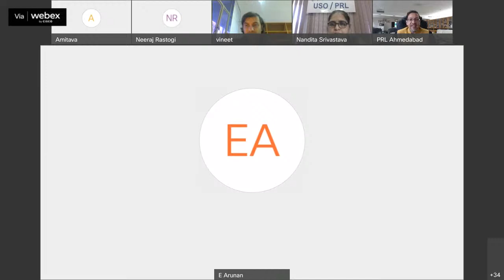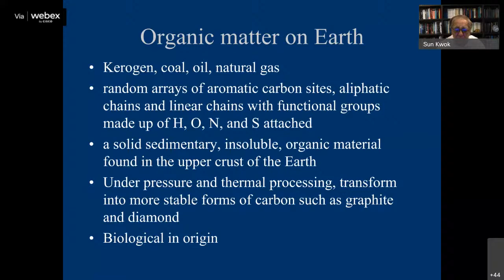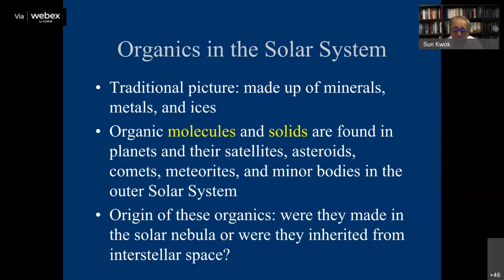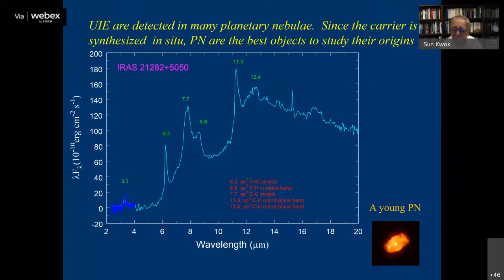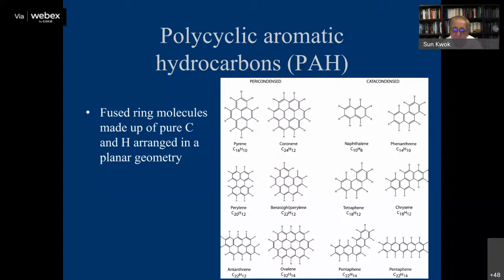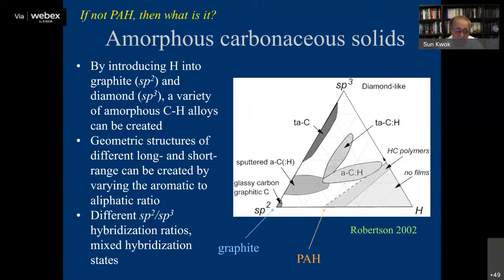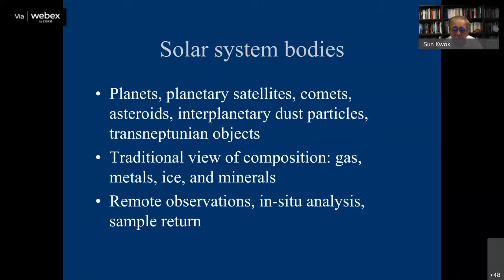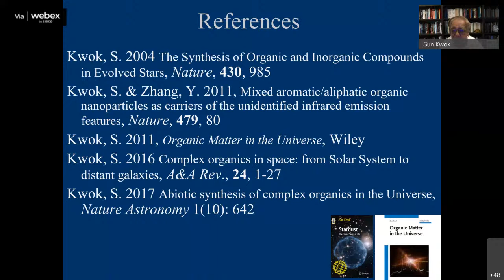23_PRL ka Amrut Vyakhyaan, 05.01.2022, Prof. Sun Kwok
Title of the talk: Organic Matter in the Universe

Abstract: Recent observational and experimental evidence for the presence of complex organics in space is reviewed. Remote astronomical observations have detected over 200 gas-phase molecules through their rotational and vibrational transitions.  Many classes of organic molecules are represented in this list, including some precursors to biological molecules. In the Solar System, almost all biologically relevant molecules can be found in the soluble component of carbonaceous meteorites. Complex organics of amorphous structures are present in the insoluble component of meteorites. Several unidentified astronomical spectral phenomena observed in the interstellar medium are likely to have originated from complex organics. The observation of these spectral features in distant galaxies suggests that organic synthesis had already taken place during the early epochs of the Universe.

In this talk, we will discuss the chemical structures and possible origin of these organics.  Specifically, we discuss the possible link between Solar System organics and the complex organics synthesized by stars during the last phases of stellar evolution. Implications of extraterrestrial organics on the origin of life on Earth and the possibility of existence of primordial organics on Earth will also be discussed.